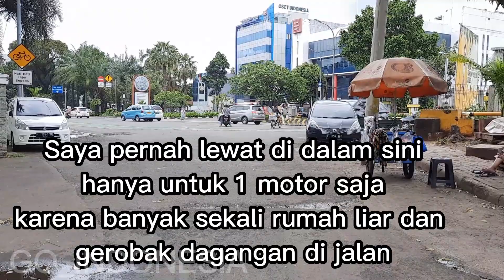Tidak BERANI EXPOSE! RUMAH TOILET LIAR serta GEROBAK DAGANGAN di Jalan Inspeksi PRAPATAN TUGU TANI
Pada tanggal 29 Januari 2023 saya update lagi Rumah-Rumah kumuh seperti rumah tinggal dan Toilet serta gerobak dagangan yang berseliweran di Bantaran Kali Ciliwung jalan Inspeksi Prapatan Tugu Tani Jakarta Pusat.
Tempat ini tidak ada yg expose kecuali saya yg pertama kali.
Daerah ini memang agak riskan karena situasi yg tidak memungkinkan.

JANGAN BUANG SAMPAH KE SUNGAI/KALI